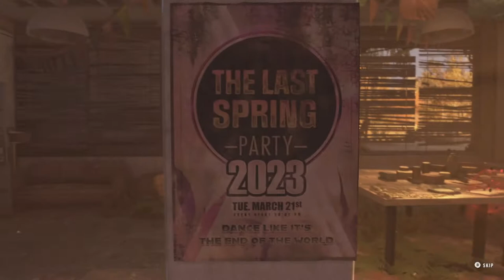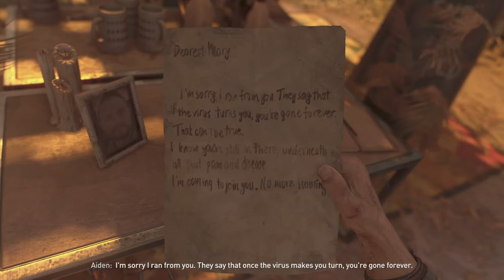Dying Light 2 - Gameplay Part 1 the beginning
Hello everyone i will upload dying light 2 content guides and info combined with gameplays and online play day 1 lets go!